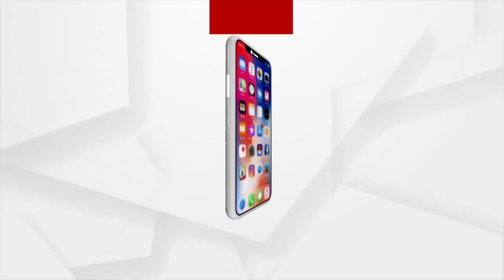ୟ୍ୟୁଟୁବର ଇଶାକ ମୁଣ୍ତାଙ୍କୁ ସମ୍ବର୍ଦ୍ଧିତ କଲେ କେନ୍ଦ୍ରମନ୍ତ୍ରୀ ଧର୍ମେନ୍ଦ୍ର ପ୍ରଧାନ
ଜଣେ ଆଦିବାସୀ ଯୁବକ ହୋଇ ୟ୍ୟୁଟବରେ ଭିଡିଓ ଅପଲୋଡ କରି ଟଙ୍କା ରୋଜଗାର କରୁଛନ୍ତି । ଏହି ଯୁବକଙ୍କ ଉଦ୍ୟମ ସାରା ଦେଶ ବାସୀଙ୍କ ପାଇ ଉଦାହରଣ ପାଲଟିଛି । ସମ୍ବଲପୁର ଜୁଜୁମୁରାରେ ଅନୁଷ୍ଠିତ ବିଜେପିର ସମ୍ବର୍ଦ୍ଧନା ସଭାରେ କେନ୍ଦ୍ର ମନ୍ତ୍ରୀ ଏହି ସମ୍ବର୍ଦ୍ଧନା ଜଣାଇଥିଲେ ।